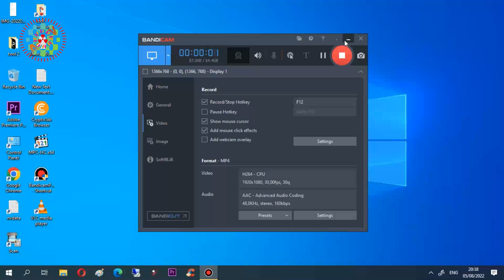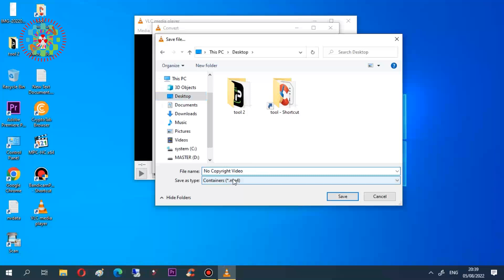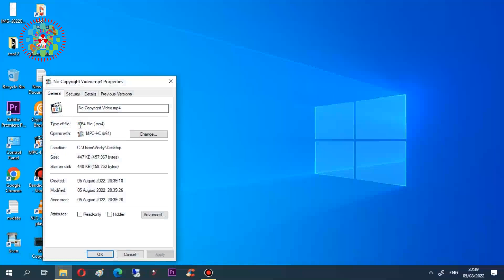cara convert mkv ke mp4 dengan VLC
cara convert video mkv ke mp4 dengan VLC
untuk memudahkan creator video menggunakan software editing seperti adobe premier pro , disini dijelaskan cara konversi video ber ekstensi mkv ke mp4